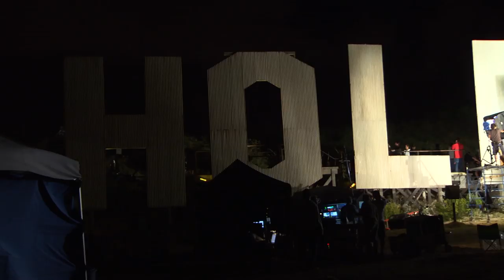Rock Of Ages - We Built This City Featurette - In Cinemas June 13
New Line Cinema's film adaptation of the smash hit Broadway musical "Rock of Ages" has begun principal photography under the direction of Adam Shankman ("Hairspray"). The movie musical stars Julianne Hough ("Burlesque"), with actor/singer Diego Boneta in his feature film debut, Oscar® nominee Paul Giamatti ("Cinderella Man"), Russell Brand ("Arthur," "Get Him to the Greek"), R&B queen Mary J. Blige, Malin Akerman ("The Proposal"), multiple Emmy® winner Bryan Cranston (TV's "Breaking Bad," "The Lincoln Lawyer") and Academy Award® winner Catherine Zeta-Jones ("Chicago"), with Oscar® nominees Alec Baldwin ("The Cooler") and Tom Cruise ("Born on the Fourth of July").

"Rock of Ages" tells the story of small town girl Sherrie and city boy Drew, who meet on the Sunset Strip while pursuing their Hollywood dreams. Their rock 'n' roll romance is told through the heart-pounding hits of Def Leppard, Joan Jett, Journey, Foreigner, Bon Jovi, Night Ranger, REO Speedwagon, Pat Benatar, Twisted Sister, Poison, Whitesnake, and more.

Shankman directs "Rock of Ages" from a screenplay by Chris D'Arienzo, based on his musical. The film is being produced by Matt Weaver, Scott Prisand, Carl Levin, Tobey Maguire and Jen Gibgot.

Rounding out the "Rock of Ages" creative team are cinematographer Bojan Bazelli ("Hairspray"), production designer Jon Hutman ("It's Complicated"), Oscar®-nominated costume designer Rita Ryack ("How the Grinch Stole Christmas," "Hairspray"), editor Emma E. Hickox ("A Walk To Remember"), Grammy-nominated music supervisor Matthew Rush Sullivan ("Dreamgirls," "Nine"), executive music producer Adam Anders (TV's "Glee") and Emmy Award-winning choreographer Mia Michaels ("So You Think You Can Dance").